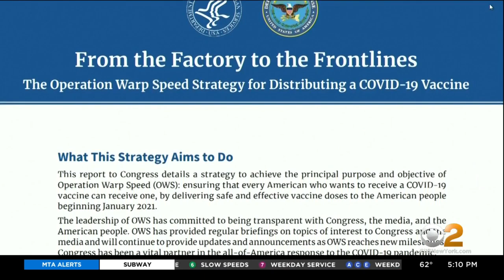Moderna Applies For Emergency FDA Authorization After Successful Vaccine Trials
Moderna is the second company in the U.S. to release its full trial results and apply for emergency use authorization.